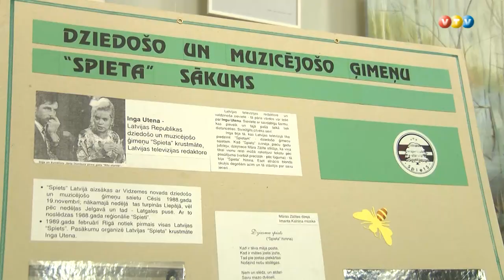Vislatvijas "Spietam" - 30